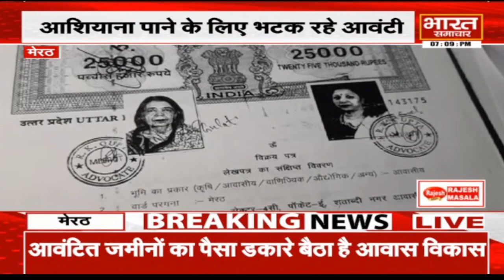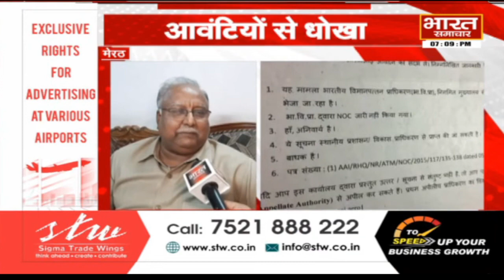Meerut विकास प्राधिकरण का बड़ा कारनामा, प्लॉट के लिए भटक रहे आवंटी | Bharat Samachar